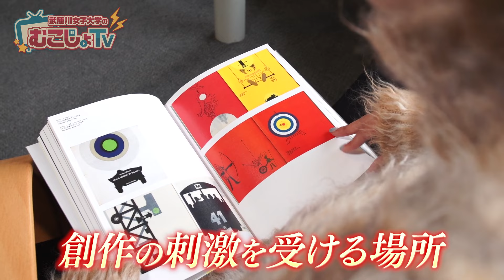【むこじょTV】#10「ある武庫女生の一日」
武庫川女子大学の学生のある日をウォッチング。ポップアーティストとしても活躍する彼女のお気に入りの場所、心に残ったあの言葉とは。

「武庫川女子大学のむこじょTV」とは、武庫川女子大学について学生や教職員が案内人となって紹介する約２分の動画です。活気あるキャンパスシーンを凝縮し、教職学協働で武庫女の魅力を発信しています。